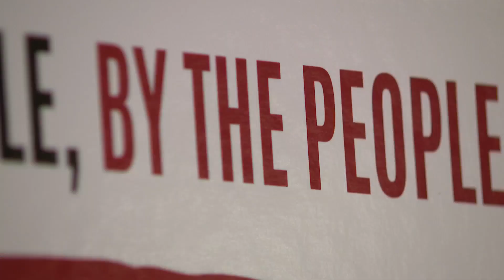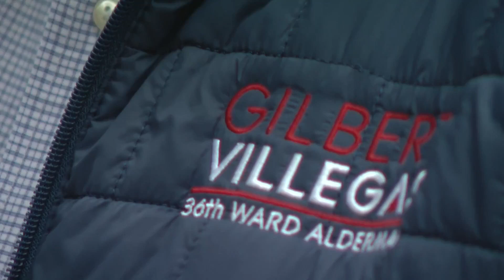'The People's Map': Reform groups' reimagining of Chicago's 50 wards unveiled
The political wrangling over new ward boundaries is kicking into high gear at City Hall. But an independent group is hoping to put an end to the backroom deals, unveiling its own proposed map Wednesday afternoon.